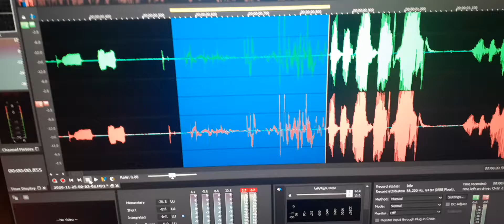1. First EVP heard spoke out “Please hear me turn around.”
I was seated at my desk facing the urn cabinet at the time.